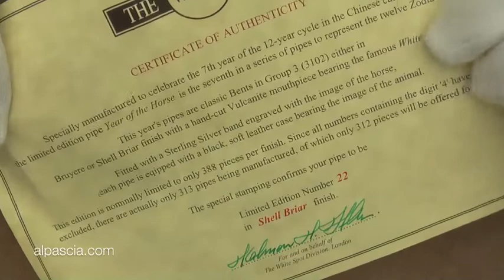pipa Dunhill Year of the Horse Limited Edition number 22 of 388 - pipe 894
Dunhill Year of the Horse Limited Edition number 22 of 388